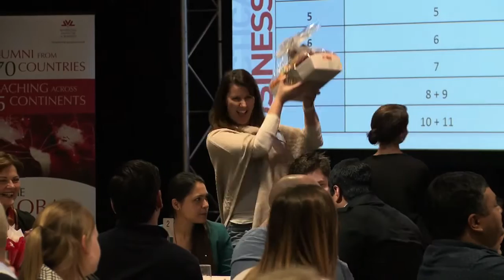Changing Lives Together at AIB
We invite you to be part of our journey and a culture that is highly valued, diverse and inclusive where we Communicate, Create and Celebrate like no other organisation.